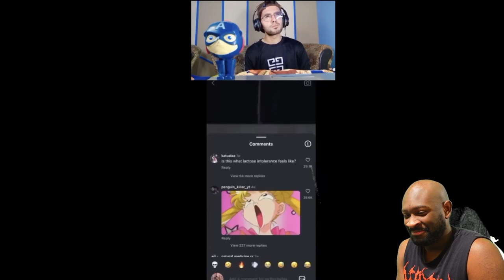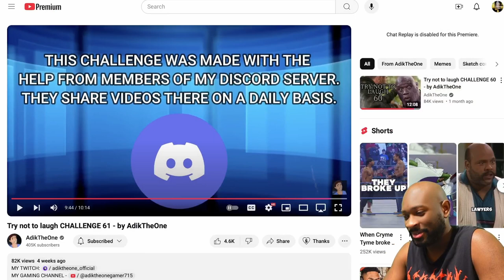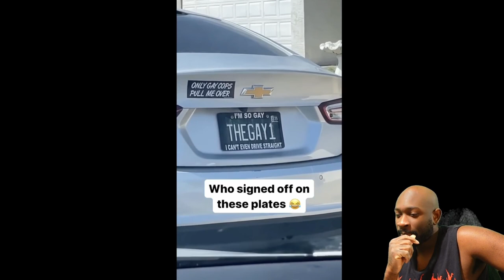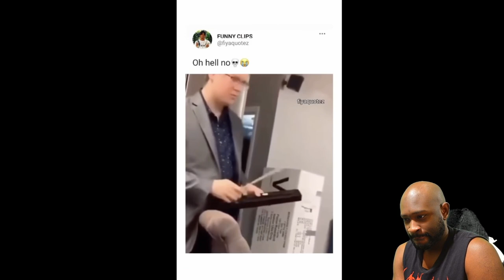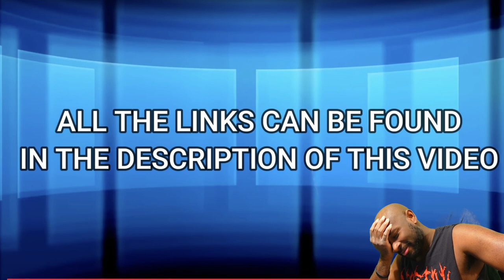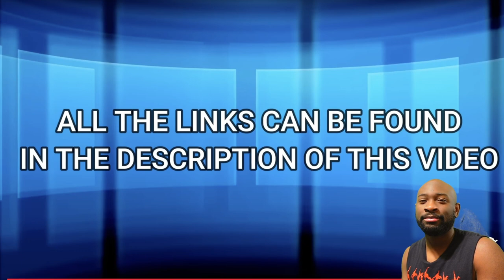Try not to laugh CHALLENGE 61 & 62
What it do J Boogie Crew and welcome back to another reaction video

Don't forget to show love on my streaming channel

Thank you for the love and support and make sure to stay blessed and stay safe